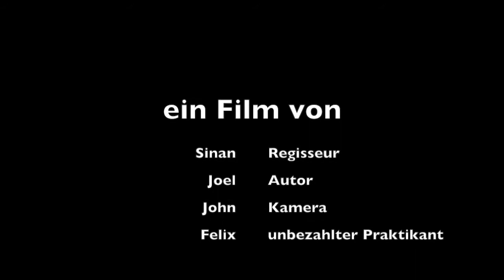Jurassic Monster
Neues aus der Trickfilmwerkstatt der GSM